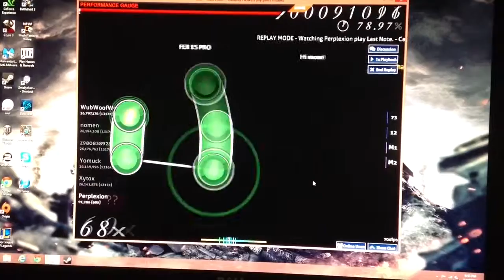how u like my pro skill? ipad quality